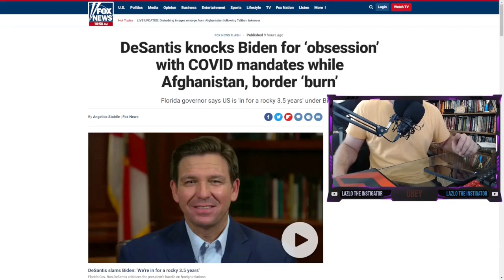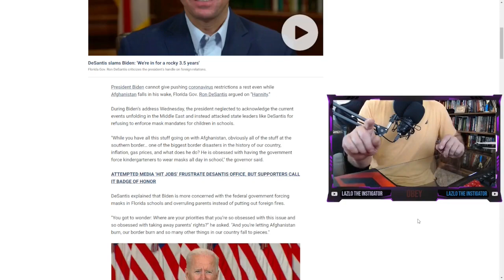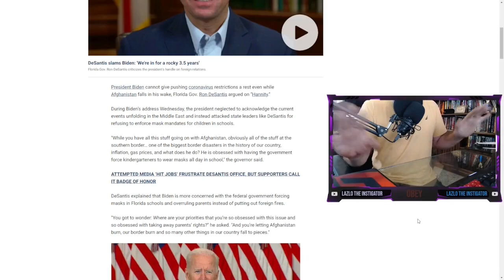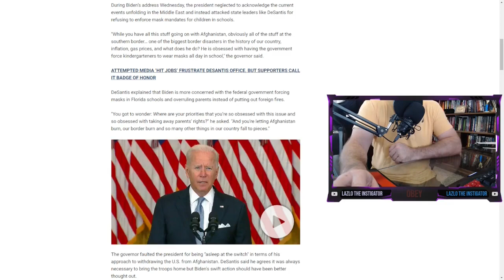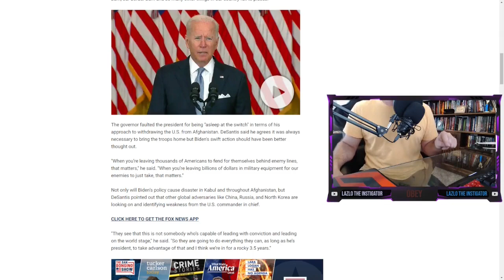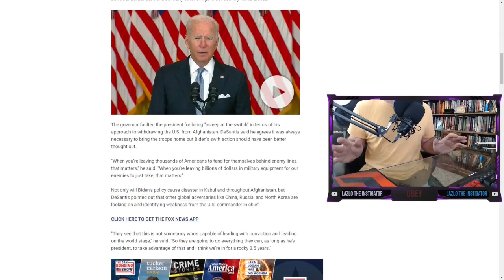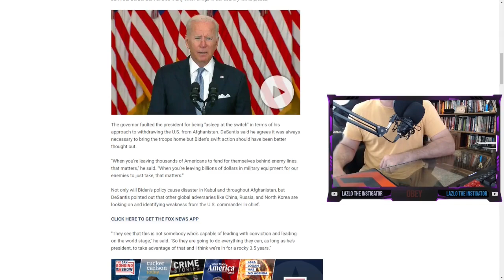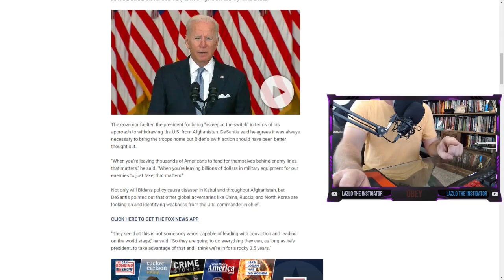DeSantis Blasts Biden's Failure in Leadership | Biden Refuses to Take Responsibility | Admin Fail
Number one rule when you are a leader is YOU TAKE responsibility for your actions and decisions. Ducking responsibility is a true sign of a failed presumed leader.